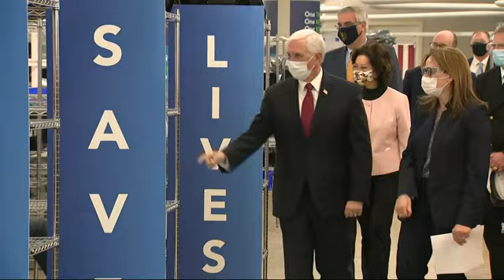Pence wears face mask as he tours Indiana plant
This time, he wore a mask. Vice President Mike Pence donned a face covering as he toured a General Motors/Ventec ventilator production facility in Indiana. He had come under fire for failing to wear one earlier this week at the Mayo Clinic. (April 30)